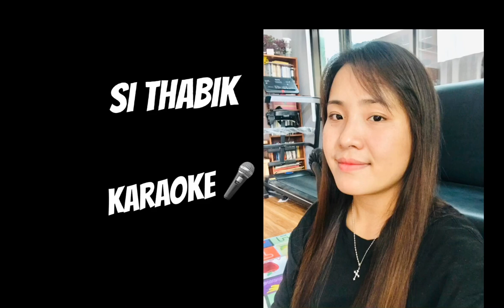SI THABIK ll Karaoke ll Naomi par tha sung